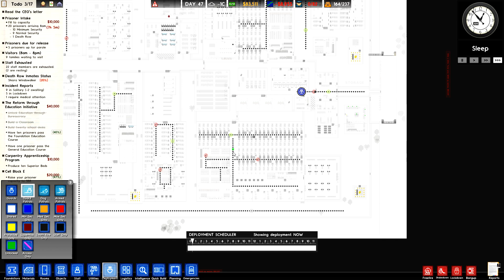PRISON ARCHITECT - Fire - Ep 24 ScottDogGaming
PRISON ARCHITECT Female Prison for ladies - ScottDogGaming

Those of you who watch the channel regularly will know i love building games. Prison architect, Cities Skylines & Rimworld are a mainstay on the channel. This time round we are trying to get Death Row up and running in our ladies Prison.

I have a range of merchandise which helps you show your support to the channel and make you look way more attractive and cool you can check it out

If you like the art and would like to speak to the artist you can find him here

SATURDAYMORNINGGAMERS

I am part of a group of youtubers called the SaturdayMorningGamers. We play games together and stream D&D why not check them out and show them some love

SaturdayMorningGamers

Again thanks so much for checking me out on youtube and i hope you stick around